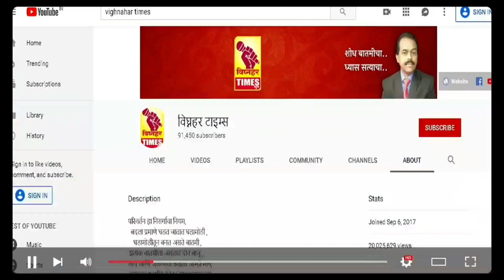पोलीसांची दबंग कारवाई 1 कार ,15 दुचाकी हस्तगत चौघांना ठोकल्या बेड्या।पोलीसांचे होतेय कौतुक